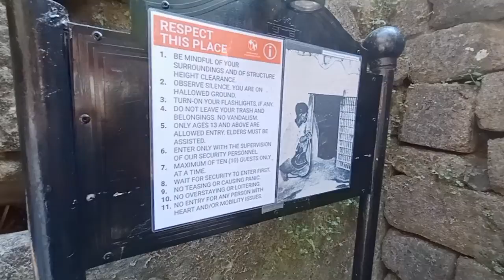The Dungeons of Fort Santiago Now Open to the Public